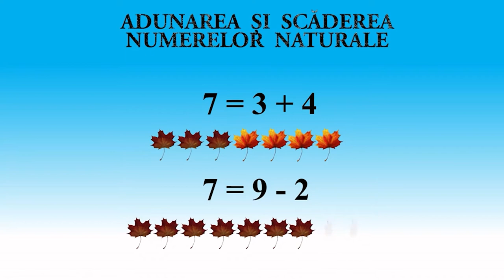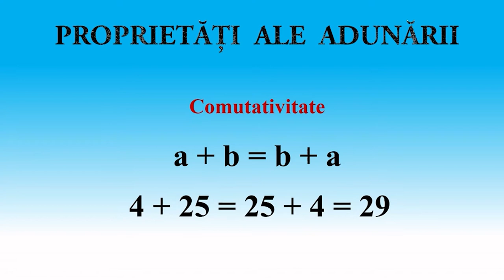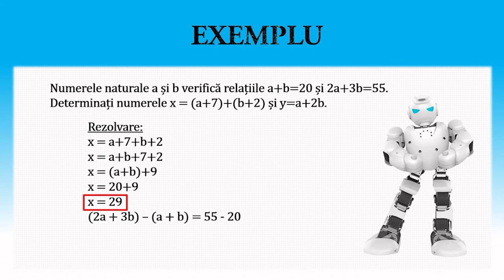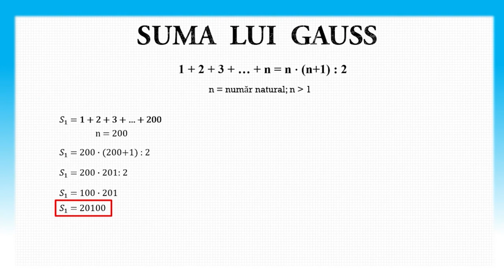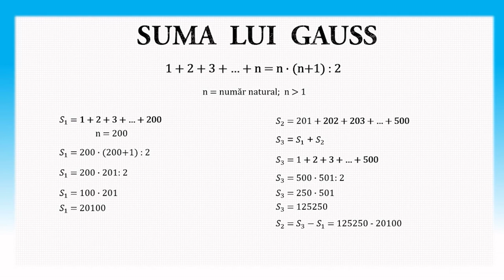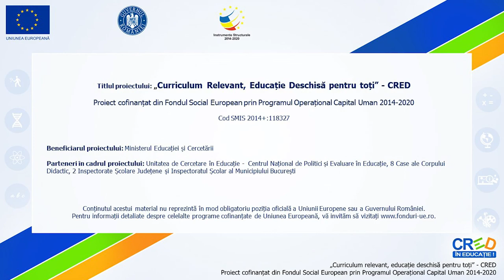Adunarea și scăderea numerelor naturale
Activitățile de învățare vizate de acest material constau în efectuarea de calcule cu numere naturale folosind proprietăți ale operațiilor aritmetice.
Materialul propus poate constitui un material de sine stătător folosit pentru înțelegerea operațiilor cu fracții ordinare, dar poate fi privită și ca parte componentă a unei activități mai ample de învățare, activitate ce presupune atingerea mai multor competențe.